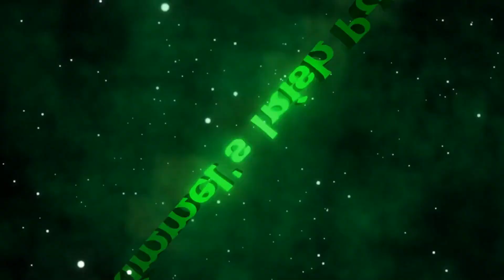Sound of Freedom Movie Review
This is my review of the movie Sound of Freedom

Stars: Jim Caviezel, Mira Sorvino and Bill Camp